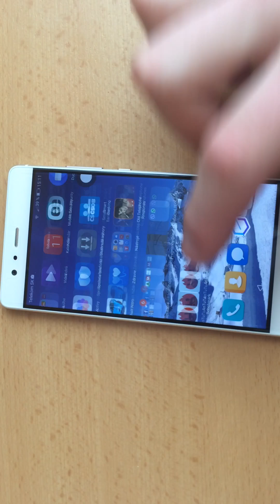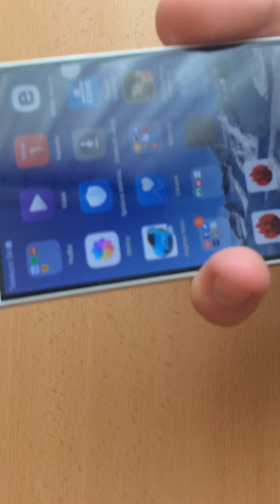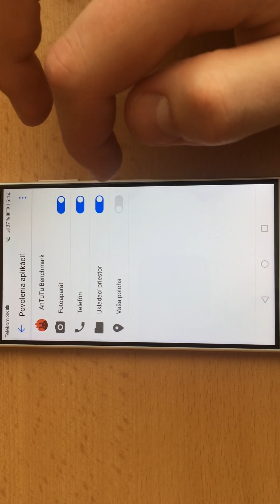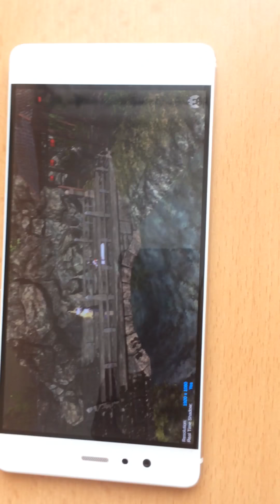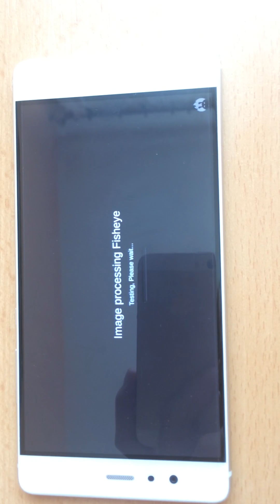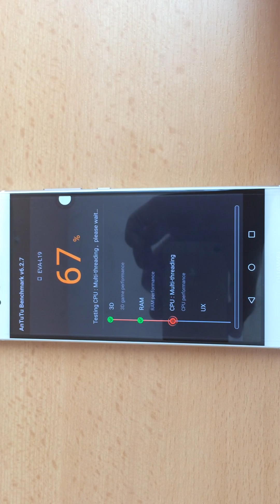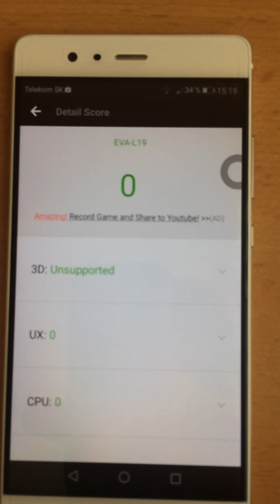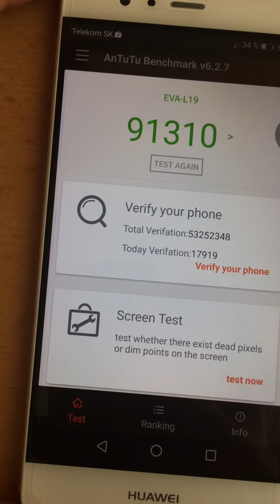Review HUAWEI P9 Mystic Silver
Review špičkovej vlajkovej lode Huawei P9!